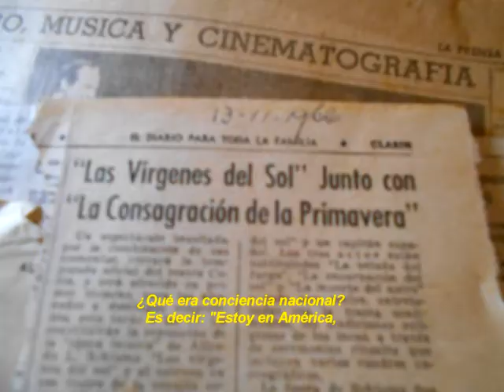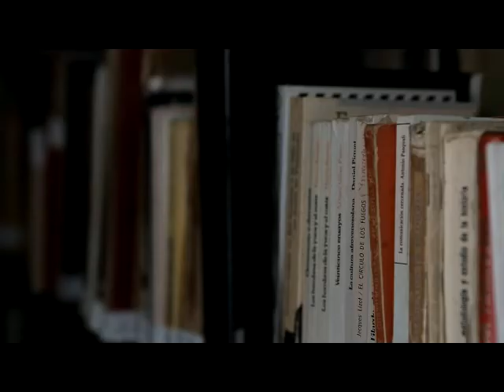"Alfredo Schiuma, el documental" de Mariano Pesci - Trailer oficial